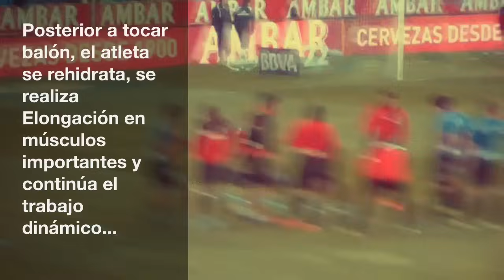CALENTAMIENTO PRECOMPETITIVO FUTBOL PROFESIONAL | COMPLETO Y EXPLICADO